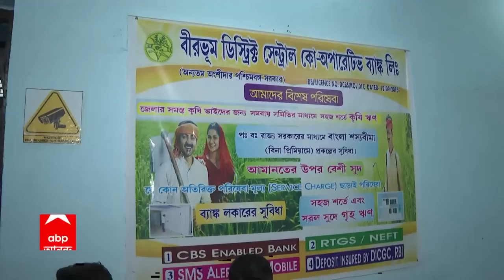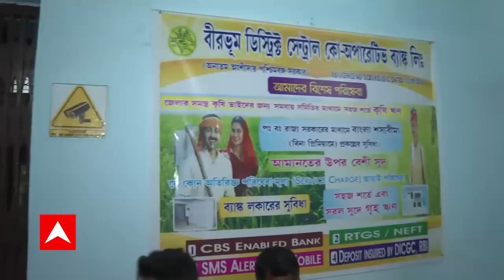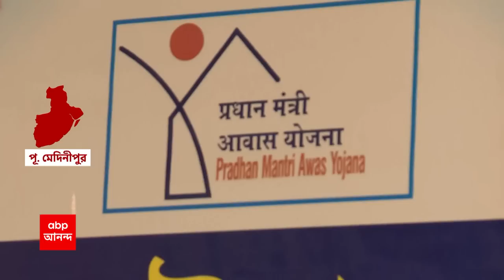10Tay 10 Dik Part-2: 'মানুষ শীতে কাঁপছে, তৃণমূল সিবিআইয়ের ভয়ে কাঁপছে', দিদির দূত-কে দিলীপের কটাক্ষ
তৃণমূলের দিদির দূত ও দিদির সুরক্ষাকবচ কর্মসূচিকে কটাক্ষ দিলীপ ঘোষের। দিল্লির দূতরা এখন বাড়িতে বাড়ি পৌঁছে যাচ্ছে। ব্যাঙ্ক, বিডিও অফিসেও পৌঁছে যাচ্ছে দিল্লির দূত। সেই ভয়ে তৃণমূলের নেতারা থরহরিকম্প। মানুষ শীতে কাঁপছে, তৃণমূল সিবিআইয়ের ভয়ে কাঁপছে। দিদির সুরক্ষাকবচ এখন তৃণমূলের নেতাদের লাগবে। কটাক্ষ বিজেপির সর্বভারতীয় সহ সভাপতি দিলীপ ঘোষের।